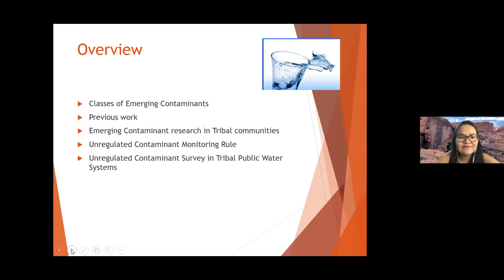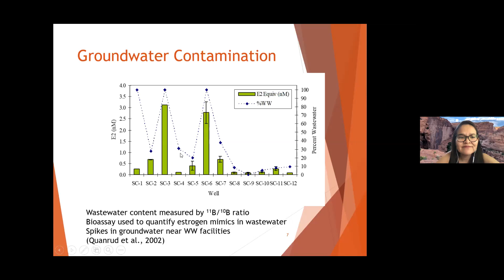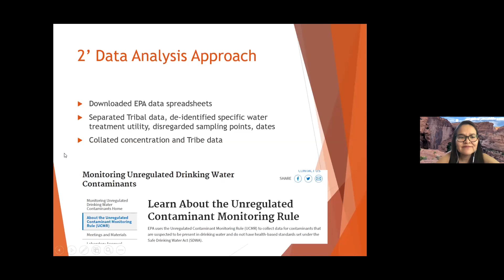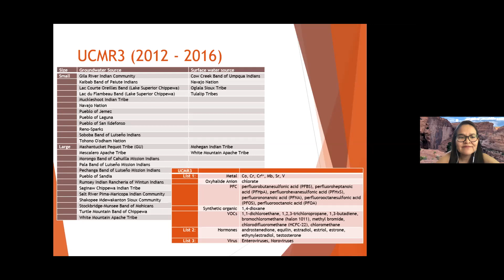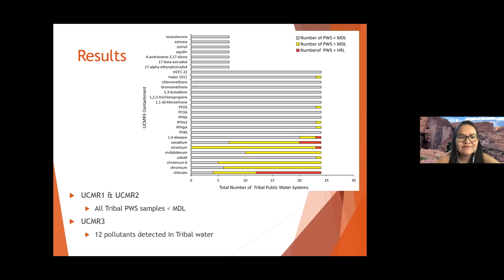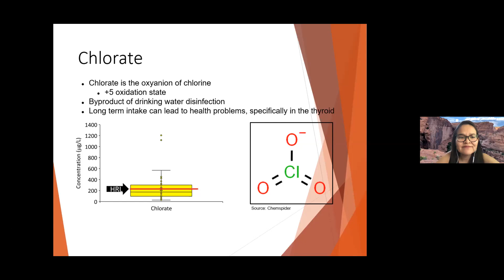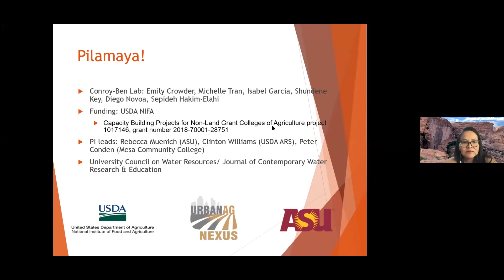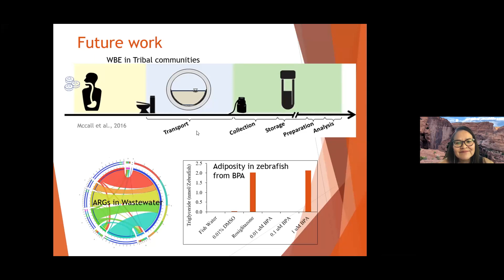Unregulated and Emerging Contaminants in Tribal Water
This is the recording of the 6th talk of the Water in the Native World Webinar Series on Wednesday, July 15th, 2020, given by Dr. Otakuye Conroy-Ben from Arizona State University.

Abstract
Emerging contaminants in Tribal water have been unexplored until implementation of the Unregulated Contaminant Monitoring Rule (UCMR) campaigns, which mandated the analysis of up to 30 new contaminants in drinking water every five years. As additions to the Safe Water Drinking Act (SDWA), the UCMR1 – 3 were created to assess contaminants which have not yet been assigned a maximum contaminant level (MCL) but may be regulated in the future to protect human health. While a handful of Tribes (n = 6) participated in UCMR1, public water systems (PWS) within reservation boundaries were intentionally included in representative nation-wide sampling beginning with UCMR2 after a period of Tribal consultation. Still, less than 3% of Tribal PWS were surveyed. The results from UCMR2 revealed that samples from all surveyed Tribal PWS fell below the method detection limits. Target analytes shifted to metals, perfluorinated chemicals, hormones, volatile organic compounds (VOCs), dioxane, and chlorate under UCMR3. Detectable levels of metals (chromium, hexavalent chromium, strontium, and vanadium), chlorate, and dioxane were observed, and in some cases, at concentrations greater than the U.S. Environmental Protection Agency’s (EPA’s) recommended health reference limit (HRL). The presence of elevated levels of vanadium, strontium, 1,4-dioxane, perfluorooctanesulfonate (PFOS), and chlorate defines a new set of emerging contaminants that needs to be considered with regards to risk, reporting and monitoring, and water treatment in Tribal drinking water.

This webinar series features papers from "Water in the Native World," a special issue Dr. Karletta Chief (Associate Professor & Extension Specialist, University of Arizona) was the guest editor for. Papers are about water challenges facing tribes where Indigenous scientists and community members, and students lead and are involved in addressing the challenges.

Details of more talks from this series can be found